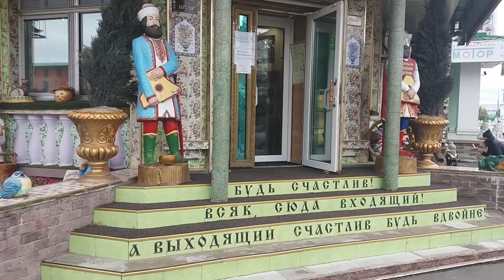Прогулка по Йошкар - Оле (Республика Марий Эл) Музыка Сергея Чекалина.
Йошкар-Ола  город в России, столица Республики Марий Эл. Административный центр городского округа «Город Йошкар-Ола».Город находится на равнинной территории в центре Марийской низменности, в 50 км к северу от Волги, на южной границе таёжной зоны в районе смешанных лесов, на берегах реки Малой Кокшаги. Национальный состав населения города Йошкар-Олы, согласно Всероссийской переписи населения 2010 года. По данным переписи, в городе встречается всего более 96 национальностей.